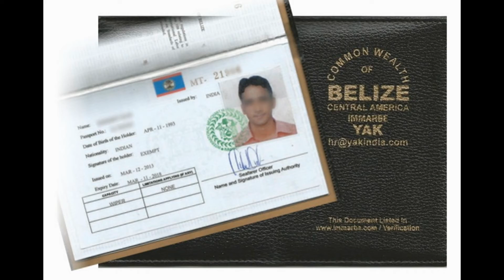GOVT OF BELIZE HEAD OFFICE FOR CDC,COC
YAK MARINE
Contact Detail:-
408, 4TH FLOOR Gauri Complex, Sector-11, CBD Belapur, Navi Mumbai